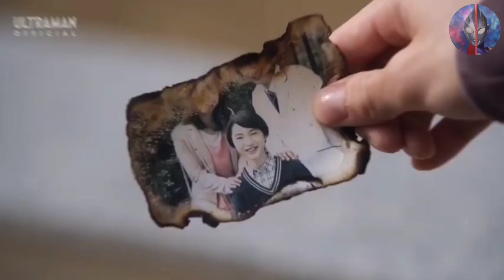2022 TAHUNNYA ULTRAMAN!!??[Beberapa kejutan yang akan terjadi di tahun ini!!!] Edisi tahun baru🥳🥳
Halo semuanya selamat datang di channel syanime tokusatsu di video kali ini admin bakalan ngebahas tentang beberapa kejutan yang akan terjadi pada tahun 2022 ini mengenai Ultraman,yang dimana tahun ini bisa di bilang tahunnya Ultraman Lo karena banyak yang akan terjadi di tahun ini,admin menyebutnya konten spesial 2022 ini, penasaran apa aja??, kuy simak videonya sampai habis...
00:00=Intro
00:56=Kejutan pertama
02:27=Kejutan kedua
03:30=Kejutan ketiga
04:51=Kejutan keempat
05:50=Kejutan kelima
07:00=Outro

Donasi bagi yang mau
property source :@tsuburaya production
                              @Ultra fandom